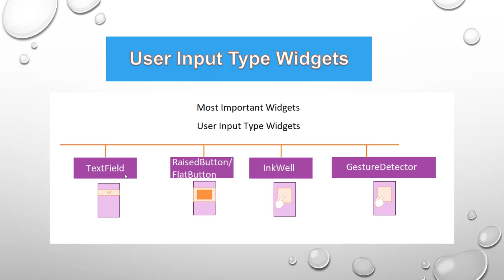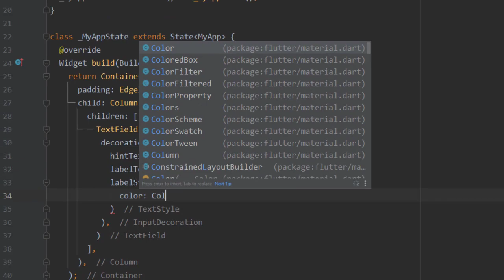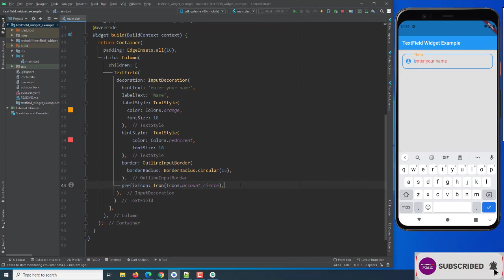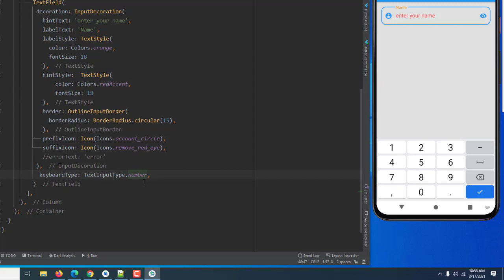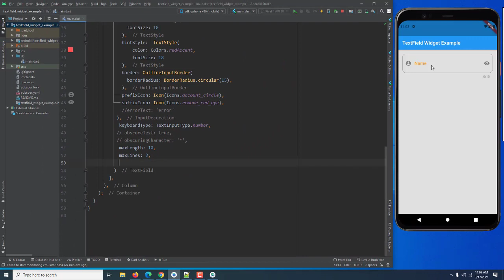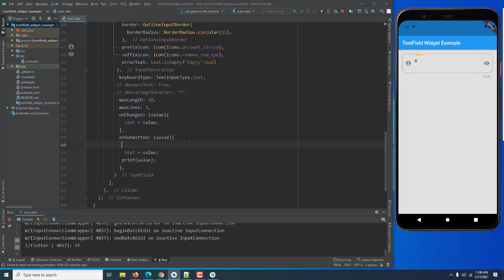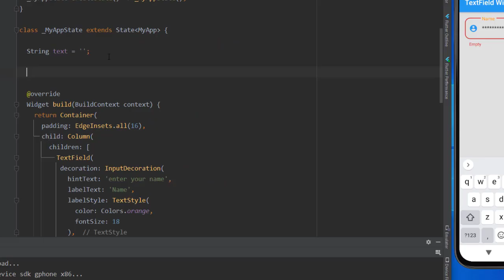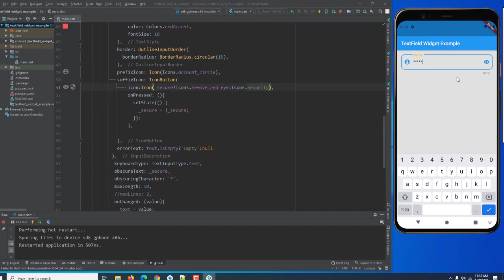Flutter Bangla Tutorial | 32 | TextField - Deep Dive | TextField Properties | How to use TextField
Flutter Tutorial, Flutter Bangla Tutorial, TextField,TextField Properties,

Use Cases-
How to use TextField Widget and it's properties in Flutter Application?

TextField Properties

Flutter Full Course Series, Become a Professional App Developer.

এই Playlist এ, আমি  Step By Step  Beginner Level থেকে Advance Level  পর্যন্ত  ভিডিও Upload করবো |

এটা একটা Full Course Playlist হবে Flutter এর উপর |

আমি আশা করছি আপনারা যদি সবকটি  ভিডিও মনোযোগ সহকারে দেখেন তাহলে Flutter এর উপর খুব ভাল একটা ধারণা পাবেন এবং Flutter দিয়ে প্রফেশনালি App বানাতে সক্ষম হবেন |

আশা করি আপনারা আমার সাথেই থাকবেন | আপনাদের অনুপ্রেরণাই আমাকে সামনে এগিয়ে নিয়ে যাবে |     ধন্যবাদ